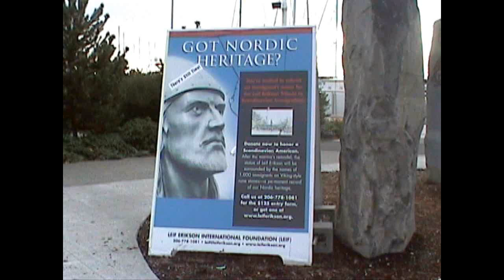Intrinsic Hierarchies in XML